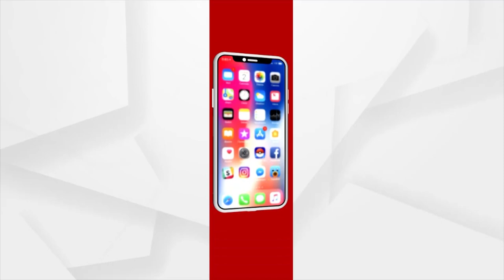Argus Special | Patitapaban Yatra